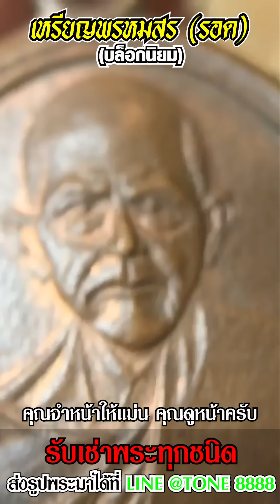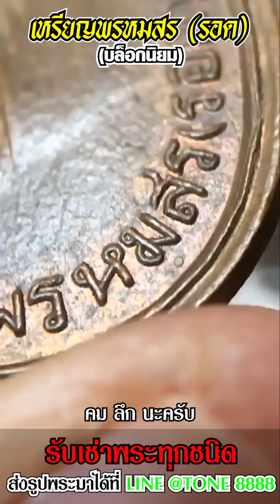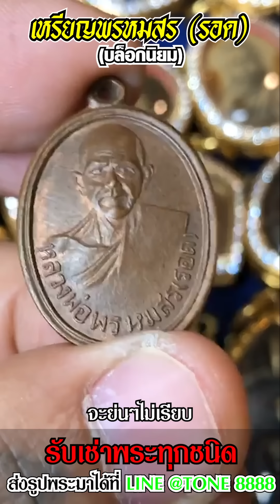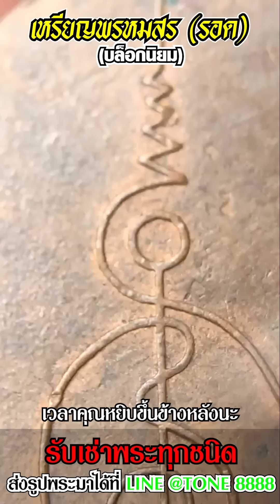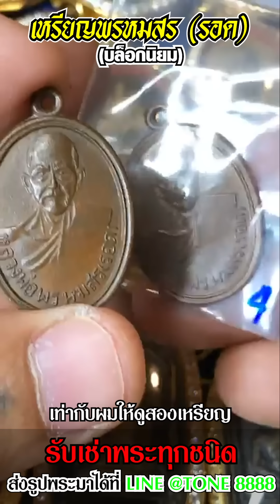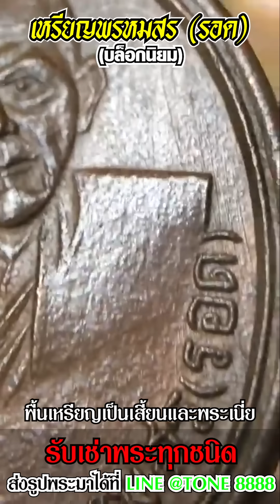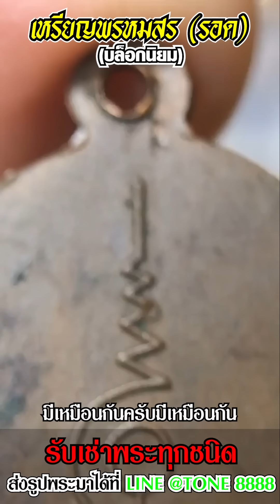ทำไมถึงแพง!!เหรียญดังแห่งเมืองโคราช (ลพ.พรหมสร)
เหรียญหลวงพ่อพรหมสร(รอด)ทำไมถึงแพง!!!